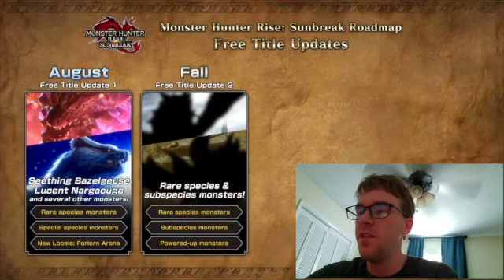Primal Reacts to Monster Hunter Rise Sunbreak Final Trailer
One last trailer. One last reaction. Looks like we're in for one heck of a ride in the next couple of days. Hope Y'all Enjoy.